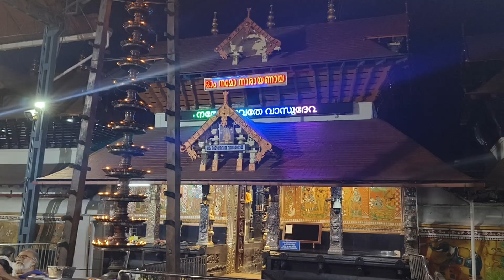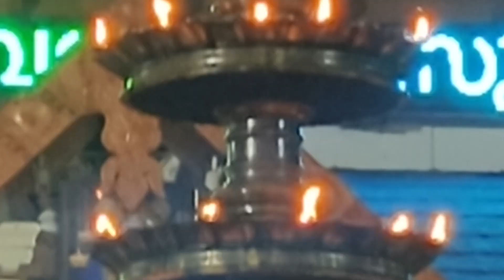ഗുരുവായൂരമ്പലം ശ്രീഭൂതബലി സമയം| 08/01/2024| Guruvayur Temple Sreeboothabali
ഗുരുവായൂരമ്പലം ശ്രീഭൂതബലി സമയം| Guruvayur Temple Sreeboothabali